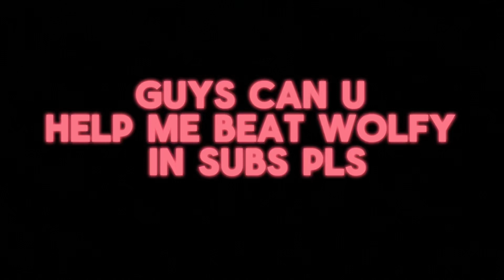guys can u help me beat Wolfy In subs please (NOTE IM NOT FORCEING IF YOU THINK I AM JUST SCROLL)